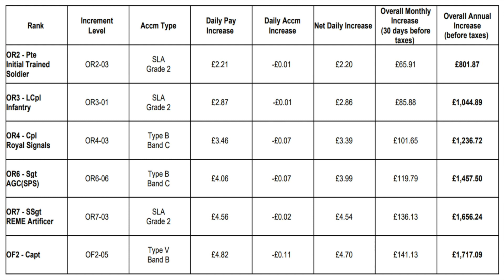2022 British Army Pay Increase Review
In this 2022 British Army Pay Increase Review video, I explain the latest pay increase for the British Army and what it means for you as a soldier.

If you have any questions please just ask.